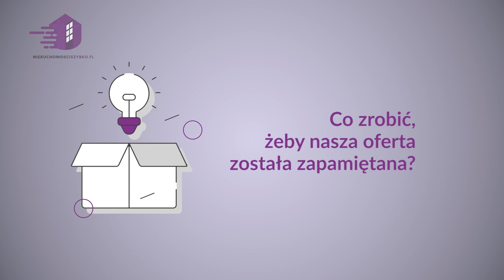Określenie Celu Sprzedaży Nieruchomości